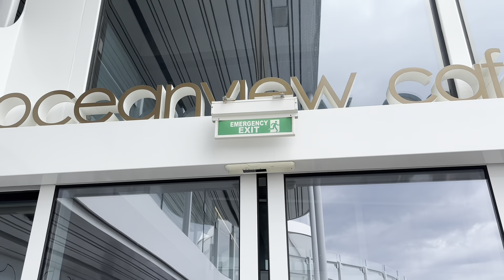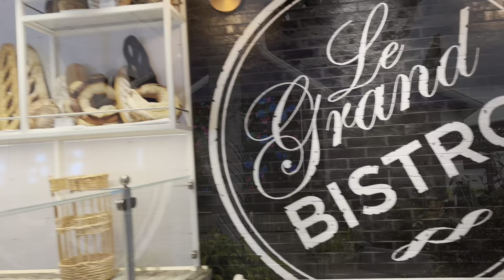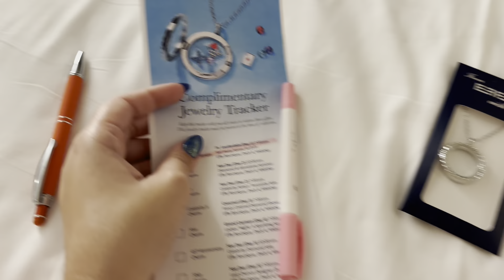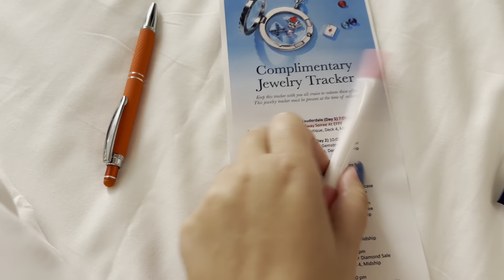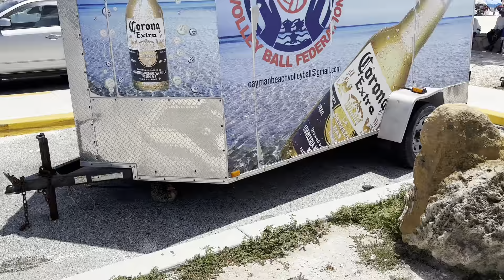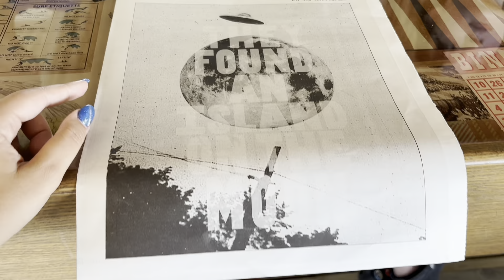Celebrity’s Beyond cruiseeee vlog!